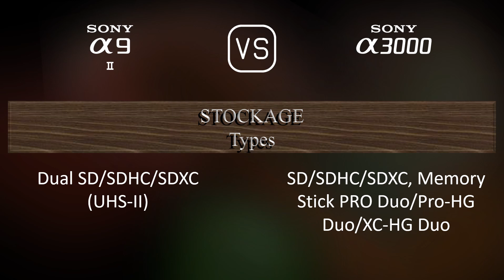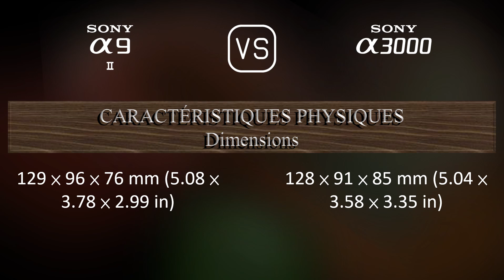Sony A9 II vs. Sony A3000: Une Comparaison de Caractéristiques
Cette vidéo fournit un aperçu des fonctionnalités du Sony A9 II et du Sony A3000 dans une comparaison de caractéristiques (comparison of specifications).

00:25 LANCEMENT
00:33 BOÎTIER
00:40 CAPTEUR D'IMAGE
01:01 IMAGE
01:16 OPTIQUE ET MISE AU POINT
01:41 ÉCRAN
01:58 VISEUR
02:13 FONCTIONNALITÉS PHOTOGRAPHIQUES
03:06 FONCTIONNALITÉS VIDÉOGRAPHIQUES
03:20 STOCKAGE
03:24 CONNECTIVITÉ
03:49 CARACTÉRISTIQUES PHYSIQUES
04:07 AUTRES CARACTÉRISTIQUES